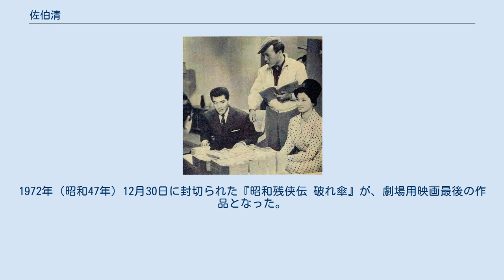佐伯清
佐伯 清（さえき きよし、1914年9月19日 - 2002年7月16日）は、愛媛県松山市生まれの映画監督である。
代表作は昭和残侠伝シリーズ。
 愛媛県立松山中学校卒業後に、同郷の伊丹万作を頼り、片岡千恵蔵の片岡千恵蔵プロダクションに入る。
1935年（昭和10年）、『戦国奇譚 気まぐれ冠者』で初めて助監督のクレジットが入る。
日活太秦撮影所、新興キネマを経て東宝映画へ移籍した。
 1945年（昭和20年）1月、榎本健一 の『天晴れ一心太助』で監督デビュー。
東宝争議をきっかけに新東宝へ、1952年（昭和27年）に東映へ。
主に東映京都撮影所で時代劇を撮るが、1958年（昭和33年）以降は東映東京撮影所での現代劇が中心となる。
プログラムピクチャーの監督として、バラエティーに富んだ作品を数多く残している。
1963年（昭和38年）は千葉真一主演の『柔道一代』、『白い熱球』を監督した。
1965年（昭和40年）、高倉健主演の『昭和残侠伝』を演出。
その後も数々の仁侠映画を生み出す。
1972年（昭和47年）12月30日に封切られた『昭和残侠伝 破れ傘』が、劇場用映画最後の作品となった。